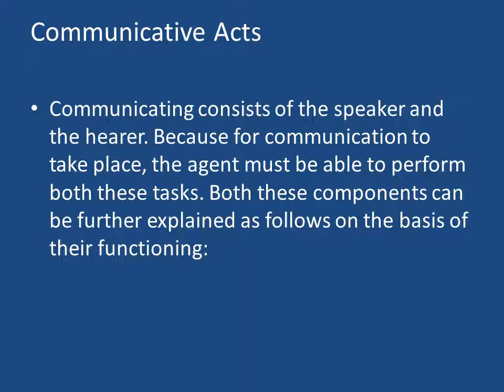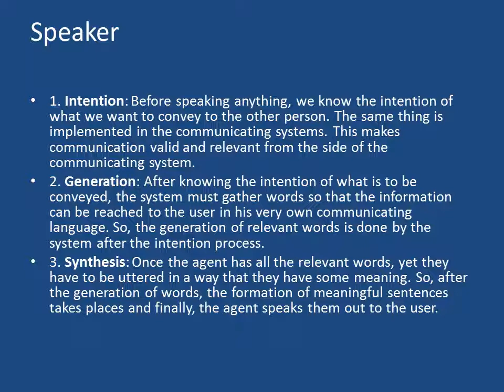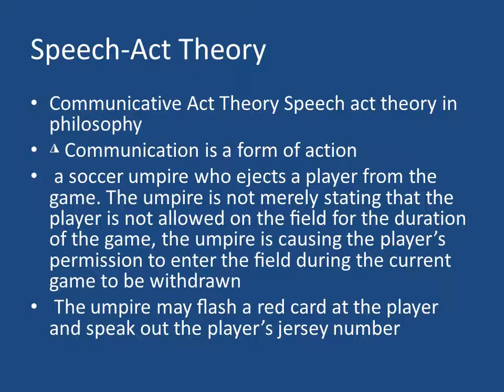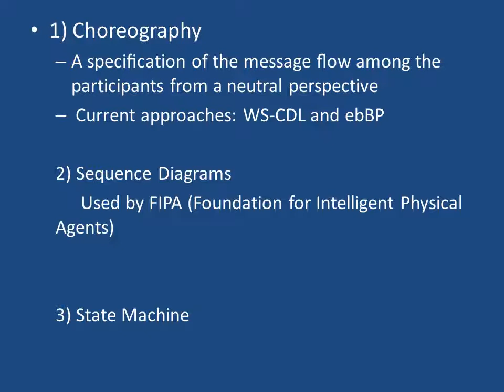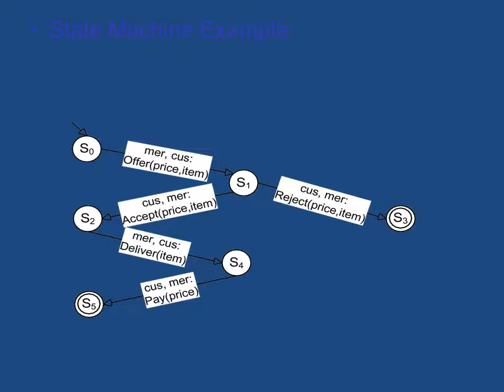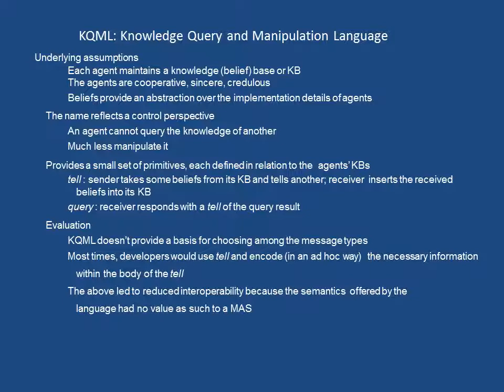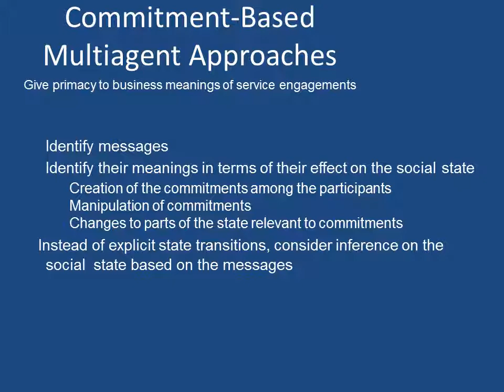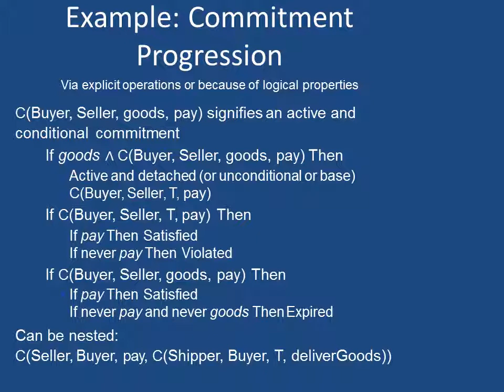CS8691 AI AGENT COMMUNICATION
MAIN COMPONENTS FOR COMMUNICATION
1) SPEAKER (Intention,Generation,Synthesis)
2) HEARER (Perception,Analysis,Disambiguation,Incorporation)
THREE APPROACHES
1) TRADITIONAL SOFTWARE ENGG APPROACH ( Choreography ,Sequence Diagrams ,State Machine )
2) TRADITIONAL AI APPROACH ( KQML , FIPA ACL)
3) COMMITMENT BASED APPROACH